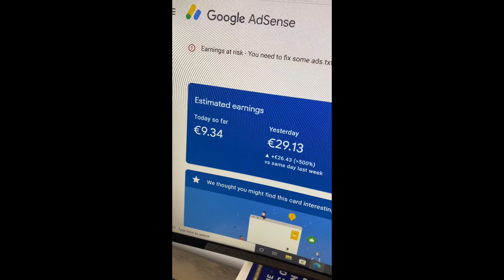$20 Maalinkasta Shaqeyso ( Google Adsense Course )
Salaam
Kadib codsiyo badan , maanta waxaa diyaar ah Course-ka Google Adsense . kusoo biir Fadlan

Waxaan ku tusi doonaa qaabka Google Adesnse loo Apply gareeyo iyo shurudaha lagaa rabo inta aadan apply garen. Wadadi aan so marey maanta iishaqeyso ban rabaa in aan video gan kooban kugu soo bandhigo si aad adigana si fudud oga shaqeysatid Google Adsense ga.

1. Like The Video
2. Comment anything under the video